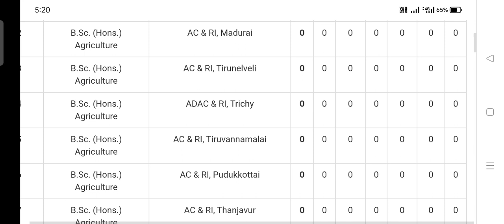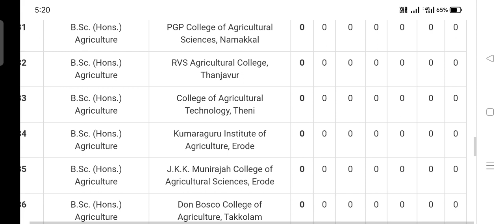TNAU COUNSELING | Seats Vacancy Status as on 26.2.2022 | 7.5% Quota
KTVSchool TNAU TANUVAS TNAU COUNSELING | Seats Vacancy Status as in 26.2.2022 | 7.5% Quota